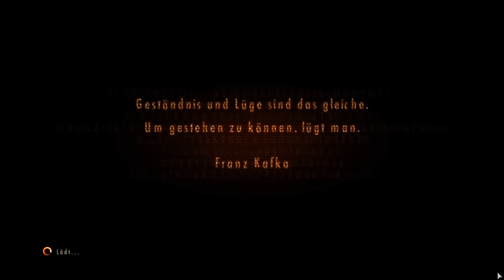Russische Fleischfabrik - Resident Evil Revelations 2 #12